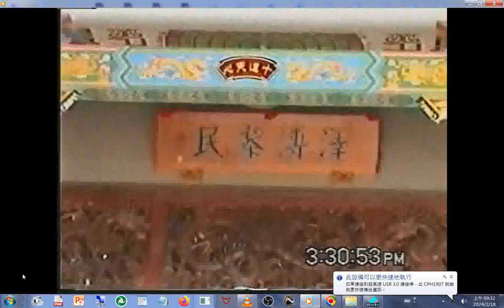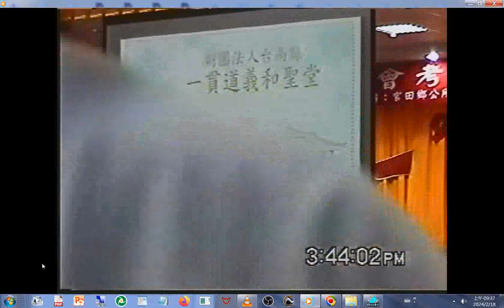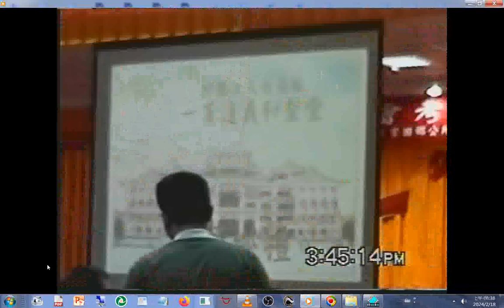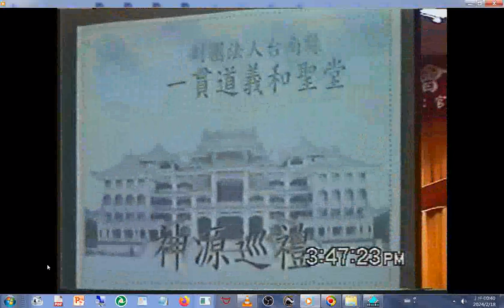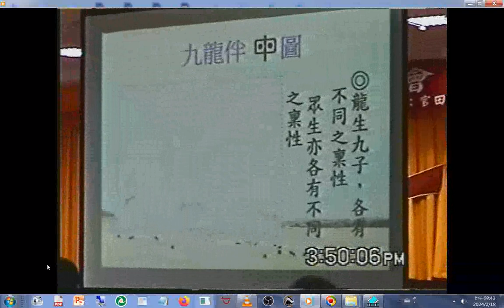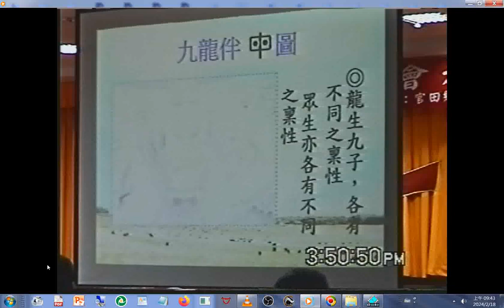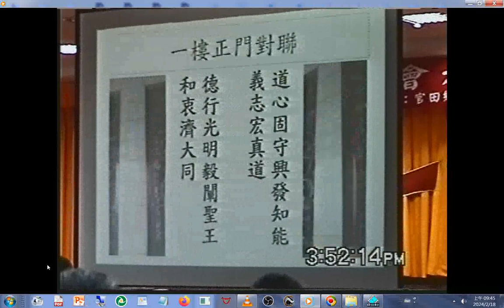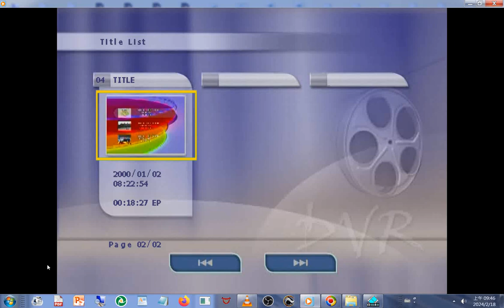2003#義和聖堂簡介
閩南語讀經影片合輯